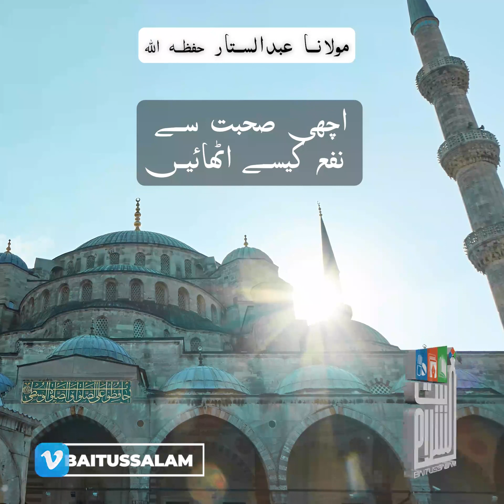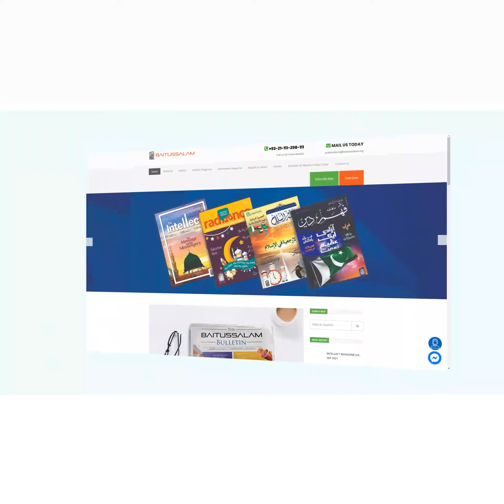Achi sohbat se nafa kese uthaiyn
"اچھی صحبت سے نفع کیسے اٹھائیں"

"How to benefit from good company"

Baitussalam Twitter:
Twitter.com/Baitussalam_org

Baitussalam Instagram:
Instagram.com/Baitussalamwelfaretrust

Baitussalam Vimeo Channel:
Vimeo.com/Baitussalam